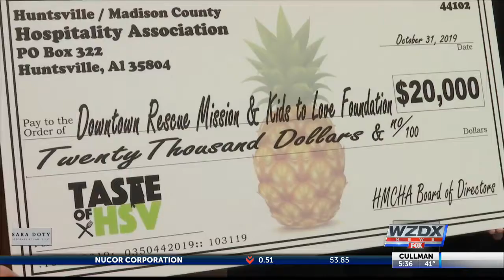Taste of Huntsville raises $20K for Local foster kids and Huntsville's homeless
Thousands of dollars is going to help local foster children and Huntsville's homeless, thanks to the community.